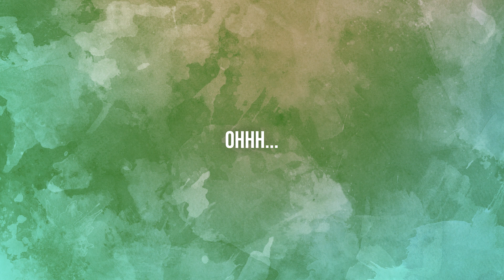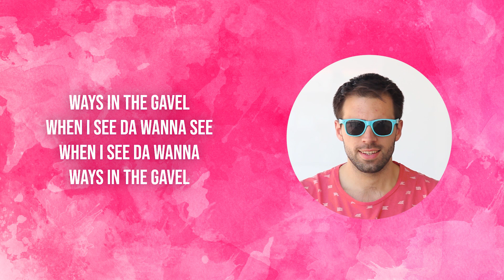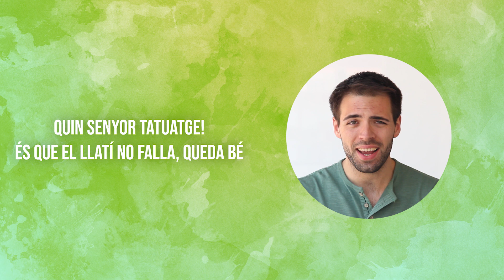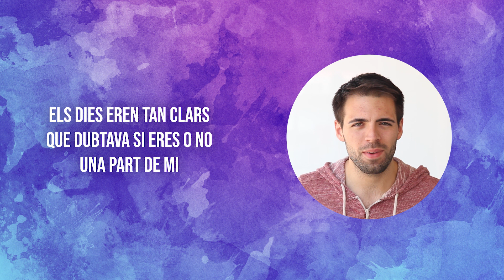Amics de les Arts Mashup - Julen G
ESTRANY DINOSAURE PER CATALOGAR

Barreja de 14 cançons de Els Amics de les Arts.

Instruments i veu: Julen G

2018